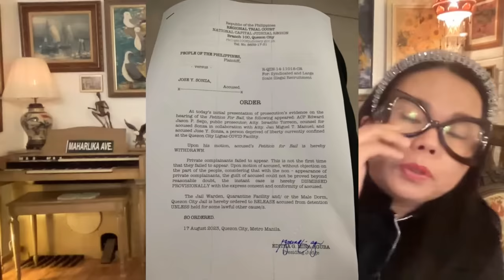Jay Sonza, Pinaaresto Ni LizaSmuggs?